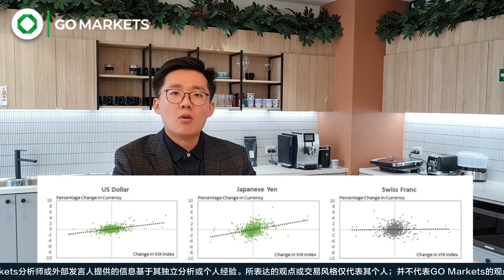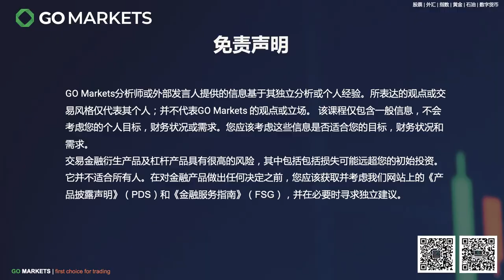十万奥斯特洛夫斯基兵临城下，避险货币了解一下？